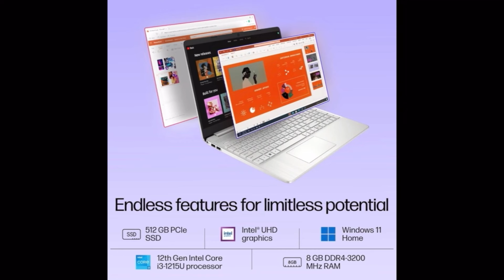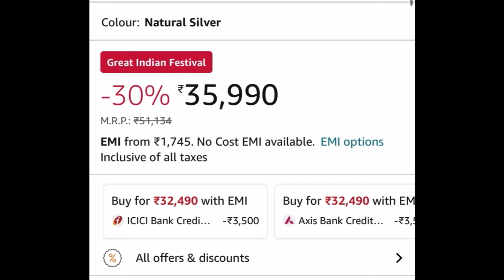HP Laptop 15s, 12th Gen Intel Core i3 Laptop Review, Best Laptop under 40000 Rs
**Shop ke comparison me aapko kaafi Saste price me mil rha hain upar diye gaye link se**

Full Product name: HP Laptop 15s, 12th Gen Intel Core i3, 15.6-inch (39.6 cm), 8GB DDR4, 512GB SSD, Thin & Light, Dual Speakers (Win 11, MSO 2021, Silver, 1.69 kg), fq5007TU / FQ5327TU